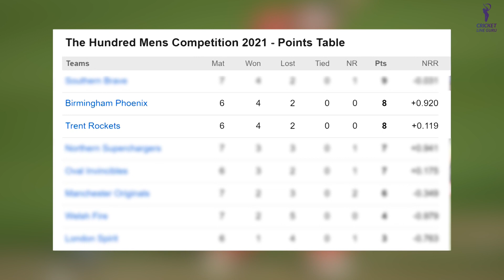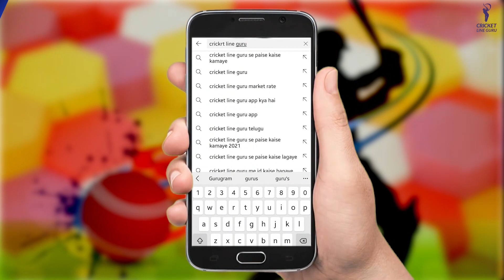27th Match The Hundred: Trent Rockets vs Birmingham Phoenix | Key Players & Playing XI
This video is the pre-match analysis of the ongoing series The Hundred. The contest is between Trent Rockets vs Birmingham Phoenix. You can get the following information regarding this match:

- Playing xi
- Venue Analysis
- team analysis
- Key Players